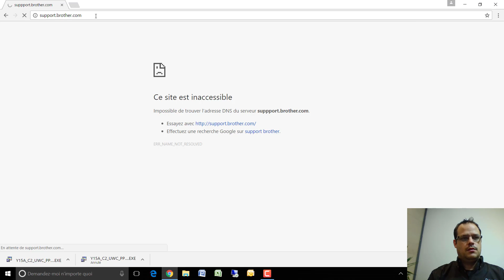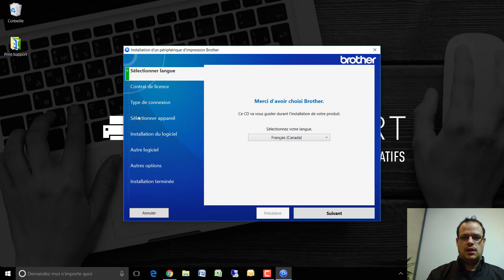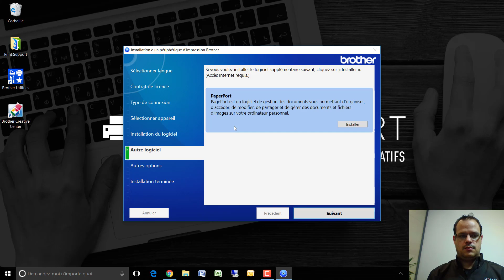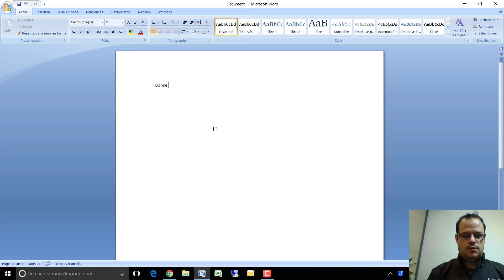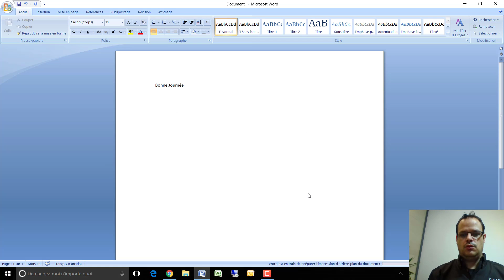Comment INSTALLER mon imprimante à jet d’encre Brother MFC J480w en WIFI?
Support d'impression

Vous avez de la difficulté avec votre imprimante ou vos cartouches d’impression ? Si vous cherchez comment régler vos problèmes d’imprimantes, vous êtes à la bonne place. Cherchez vos mots clefs dans notre section Print Solution – Support d’impression et nous tâchons de vous aider en vous proposant les meilleurs conseils.

Besoin d’aide pour vos problèmes d’imprimante ?
Votre imprimante vous donne des maux de tête. Vous avez acheté une nouvelle cartouche et celle-ci refuse de fonctionner. Respirer et restez zen, notre équipe est là pour vous porter conseil. Nous avons rédigé pour vous une série d’articles qui seront vous aider et vous accompagner dans vos problèmes d’impressions. Print Solution – Support d’impression pour mieux imprimer